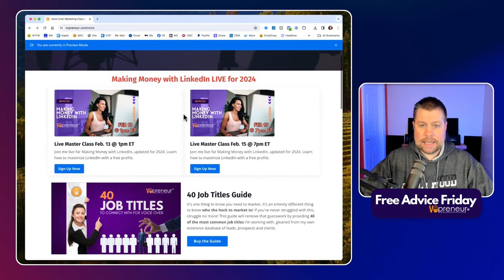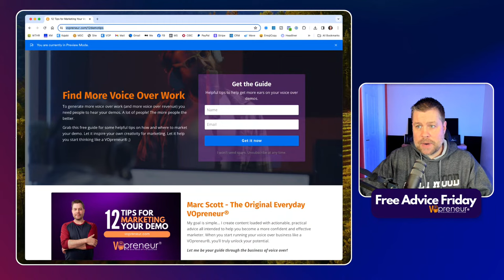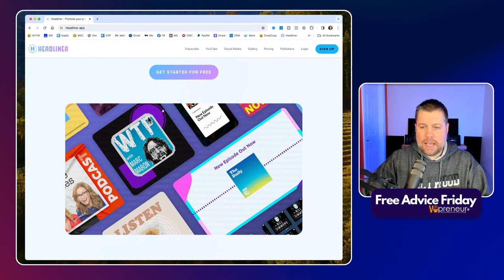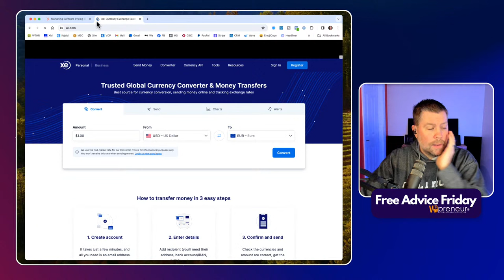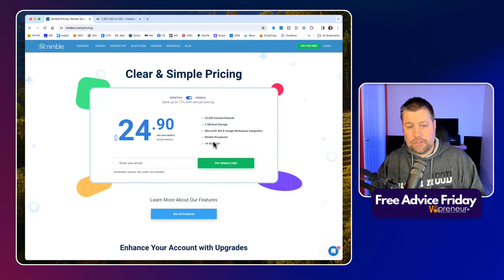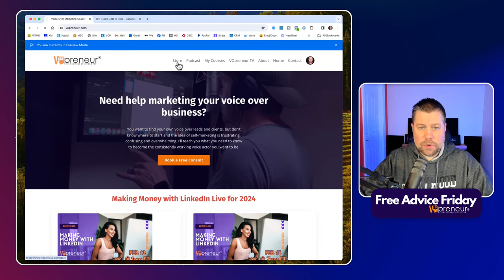How to Use LinkedIn in 2024 and more... (Voice Over Marketing Q & A)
It's like a free marketing coaching session for voice actors from the Original VOpreneur®, Marc Scott. Have a voice over marketing question or business related question you'd like to get answered? Just ask it here and get it answered live for Free Advice Friday.

MENTIONED IN THIS LIVE STREAM
Making Money with LinkedIn Master Class Feb. 13 at 1pm ET

Making Money with LinkedIn Master Class Feb. 15 at 7pm ET

The Compound Effect by Darren Hardy

00:00:00 Welcome to Free Advice Friday
00:00:49 Big changes on LinkedIn for 2024
00:04:55 Demystifying Contracts Podcast
00:06:10 My best advice for growing social media.
00:11:37 Do you need an email address at your own domain?
00:13:48 Should I remove all breaths from recordings?
00:14:35 Tips for live streaming.
00:17:40 Is the Chamber of Commerce membership worth it?
00:20:22 Do I need a post office box for my business?
00:21:02 The VOpreneur® Guide to Testimonials
00:21:56 Tips for marketing to local small businesses.
00:23:49 Do I need my camera on during directed sessions?
00:24:55 Should I follow up on voice over auditions?
00:26:18 Where do I look for eLearning voice over work?
00:27:12 How do I get max exposure for my new commercial demo?
00:28:35 40 Job Titles Resource
00:29:47 Should I accept credit cards for voice over payments?
00:32:22 Should I ask for referrals?
00:35:20 12 Tips for Marketing Your Voice Over Demo
00:37:31 How do I invoice my clients?
00:38:13 Where do I get my voice over business taxes done?
00:39:19 How do I create video versions of my demos?
00:41:36 Nimble vs Hubspot
00:46:57 Do I contact all the producers at a company?
00:48:52 What is CRM?
00:50:44 What details do you keep track of for clients and leads?
00:53:31 Where does most of your voice over work come from?
00:54:31 When I repost an article what credit needs to be given?
00:56:05 What DAW do you use?
00:58:05 Crafting effective marketing messages.